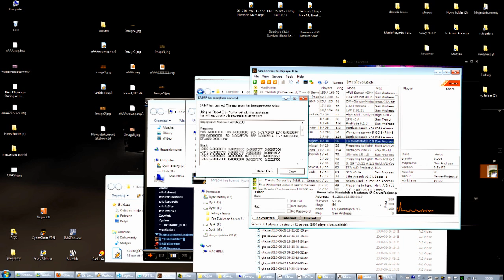pociskejcz movie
server

gtat
and
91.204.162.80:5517